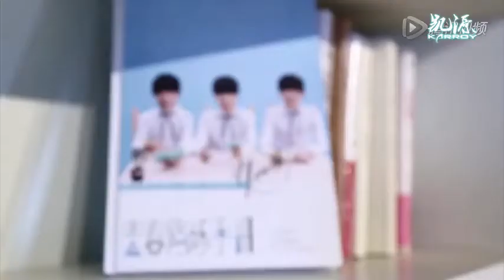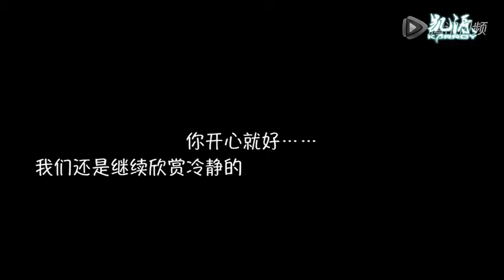【TFBOYS】男生学院自习室 第二季 第四集 S2E4 ＋ 花絮 ＋ 王源LIVE《看得最远的地方》【KarRoy凯源频道】